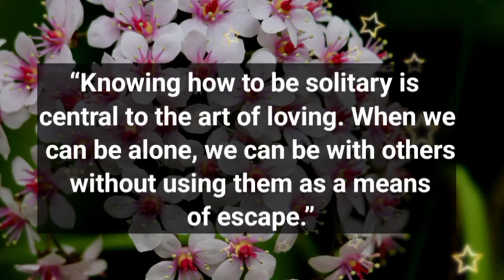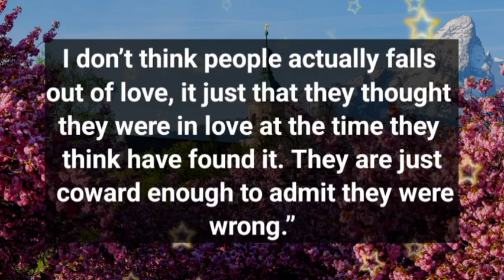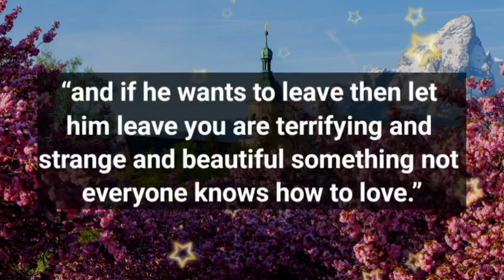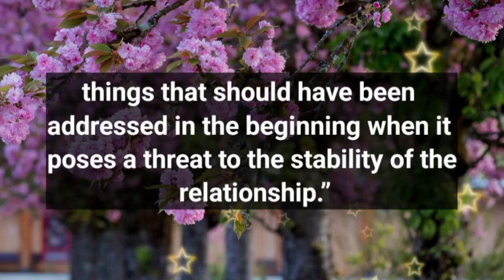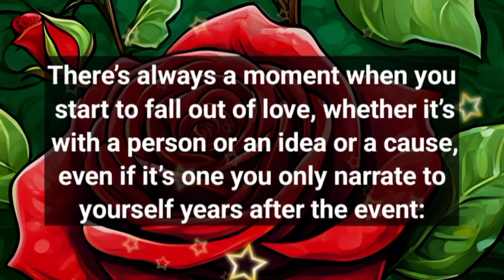Dm to Df ❤️ || You left your mark on me...💕😜😭🥰👩‍❤️‍💋‍👨🫂💌🤯 || I need you my love